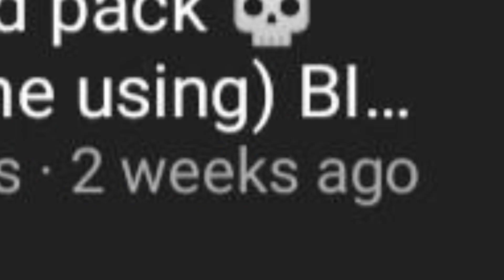New BIG Paintball?!?! 🤨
Follow me on roblox and join me! 🎁